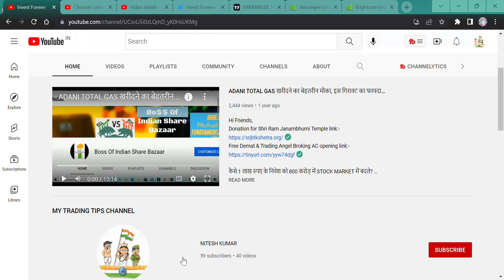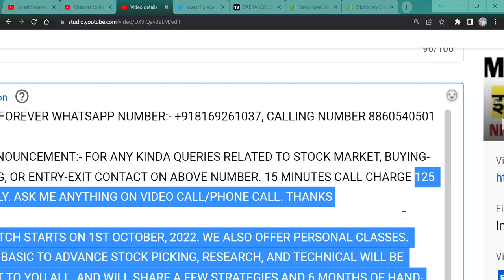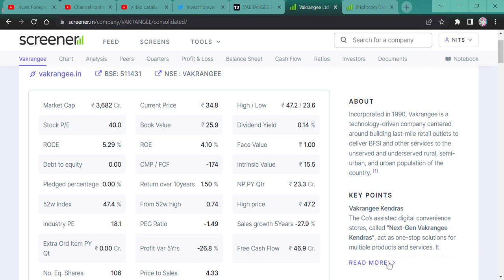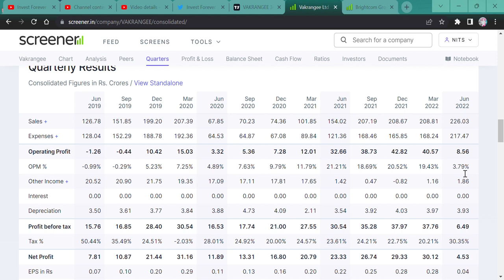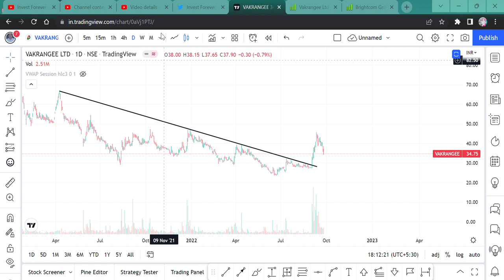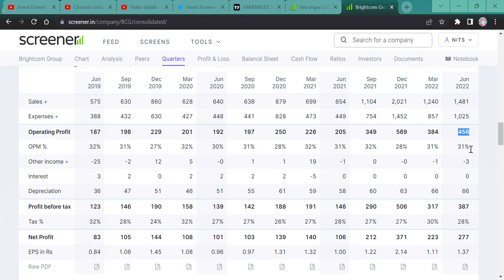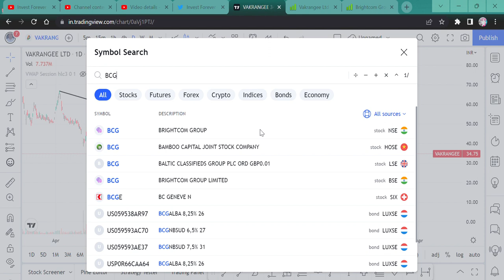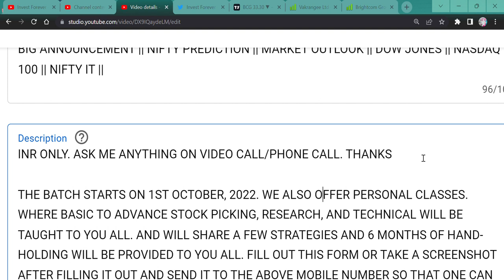VAKRANGEE VS BRIGHTCOM GROUP (BCG) || DEBT FREE || STOCKS' PRICE 34 RUPEE || SHOULD WE BUY?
Hi Guys,
34 RUPEE

SHORTS,
YOUTUBE SHORTS,
INVESTMENT TIME,
INVESTMENT,
MULTIBAGGER,
BONUS,
SPLIT,
DIVIDEND,
BUYBACK,
RIGHT ISSUE,
TENDER OFFER,
INTRADAY,
SWING TRADE,
POSITIONAL TRADE,
FUTURE OPTION,
BUSINESS NEWS,
INVEST FOREVER,
INTRADAY TIPS,
HOW TO EARN MONEY DAILY?,
NIFTY PREDICTION,
MARKET PREDICTION,
NIFTY OUTLOOK,
NIFTY50 OUTLOOK,
NIFTY NEWS
STOCK MAKRET NEWS NEXT WEEK,
BANK NIFTY,
BANK NIFTY PREDICTION,
DOW JONES,
NIFTY SMALLCAP,
NIFTY SMALLCAP PREDICTION,
NIFTY MIDCAP,
nifty bank,
NIFTY MIDCAP,
NIFTY SMALLCAP,
NIFTY50
EQUITY MARKET,
BULL RALLY,
DOW JONES,
MARKET RETRACEMENT,
VAKRANGEE LTD,
VAKRANGEE STOCK NEWS,
VAKRANGEE SMALLCAP STOCK,
VAKRANGEE STOCK ANALYSIS,
SHOULD WE BUY VAKRANGEE?,
DEBT FREE STOCK VAKRANGEE,
VAKRANGEE VS BRIGHTCOM GROUP,
WHICH STOCK IS BEST VAKRANGEE OR BCG?,
BCG STOCK,
BCG STOCK NEWS,
BCG DEBT FREE SMALLCAP STOCK,
BCG STOCK ANALYSIS,
SHOULD WE BUY BRIGHTCOM GROUP?
VAKRANGEE STOCK ALLEGATION,
BCG STOCK ALLEGATION,